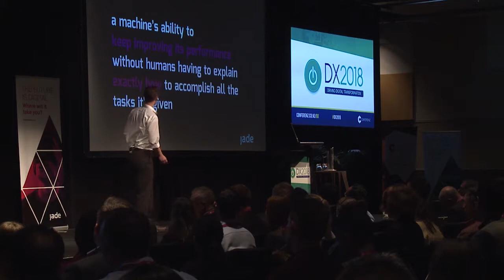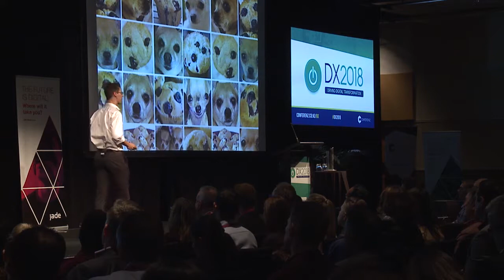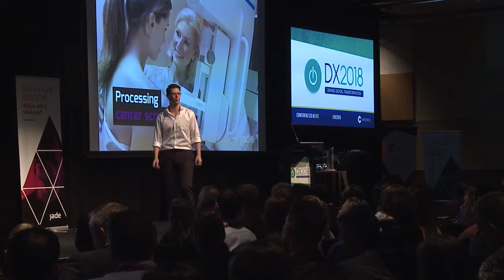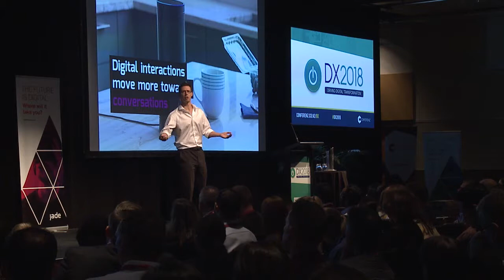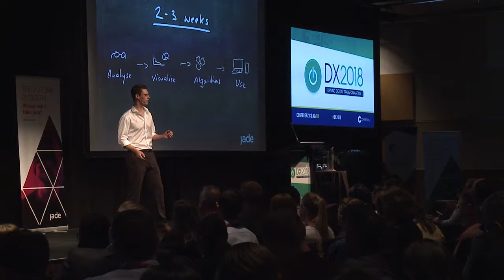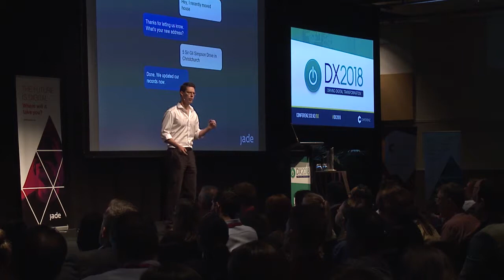Eduard Liebenberger - AI: Start small, dream BIG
See our Head of Digital, Eduard Liebenberger discuss the possibilities of AI and how you can get started today. Learn more about Jade's work with AI